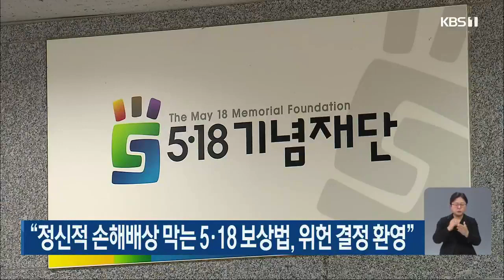국민의힘 전당대회 첫 합동연설회 30일 광주에서 개최 外 / KBS 210528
국민의힘 전당대회 첫 합동연설회 30일 광주에서 개최
‘내부정보로 투기 혐의’ 광산구 전 간부 구속 송치
“정신적 손해배상 막는 5·18 보상법, 위헌 결정 환영”